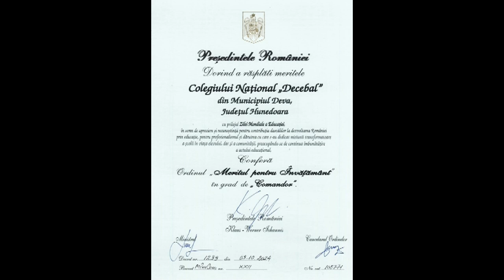Prof. FLORIN ILIEȘ, director Colegiul Național „Decebal” Deva la „HUNEDOARA ÎN DIRECT"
Prof. FLORIN ILIEȘ, director Colegiul Național „Decebal” Deva la „HUNEDOARA ÎN DIRECT", realizatoare Petronela TĂMAȘ.